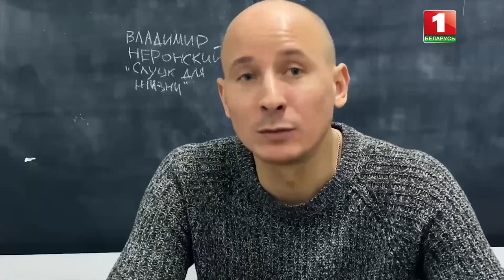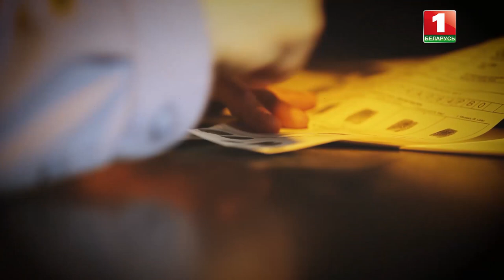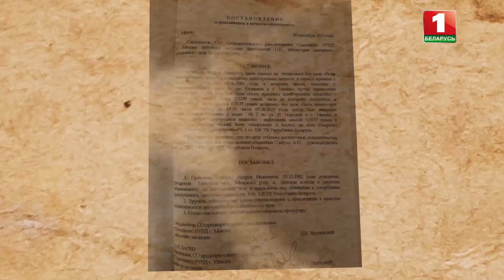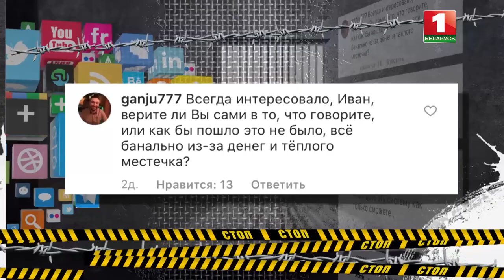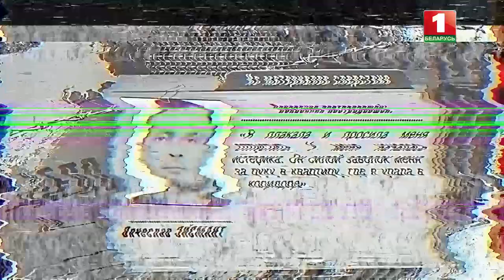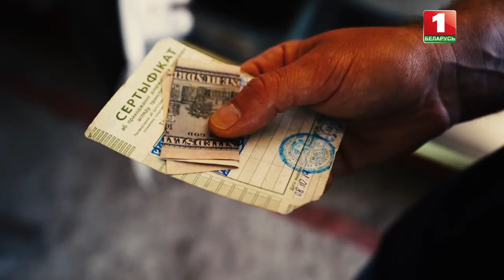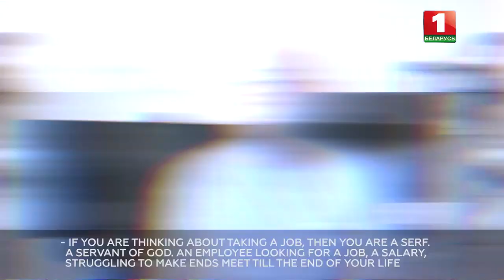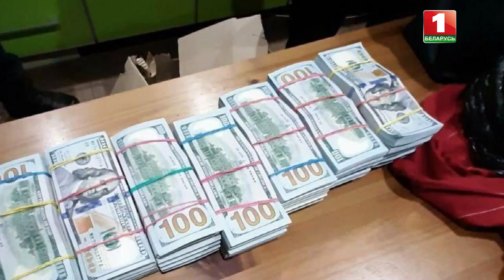«Country for brutality»:TV News Agency`s film on Tihanovskiy`s gang and plotting a terror in Belarus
Sanctions, pressure and terror in Belarus began at the end of 2019, when Tikhanovsky's activists started to travel around the country, looking for disaffected people. They tried to "take over" the country and reshape it in their own image. Where did such «greetings from the gangster 90s» come from in Belarus? What did these people set as their main goal in the presidential elections? Watch the film "Country for brutality".